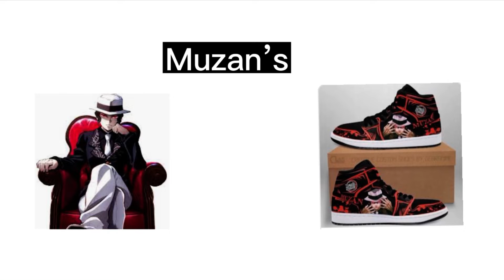Demon slayers shoes